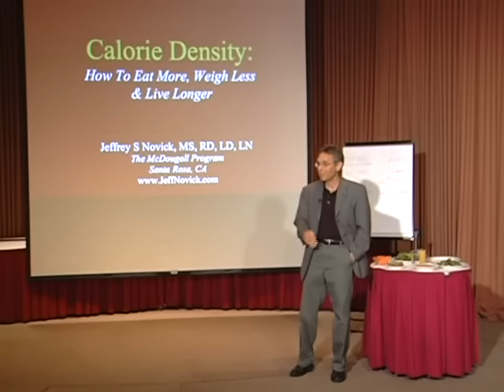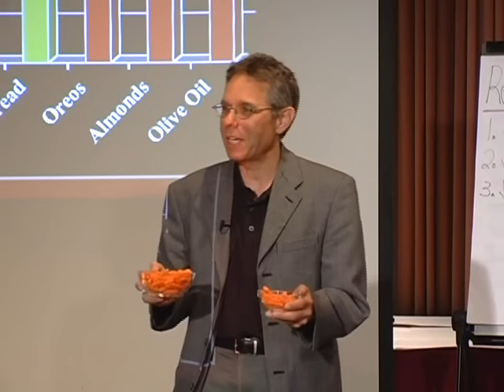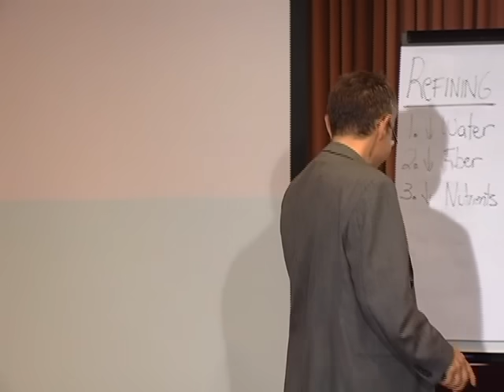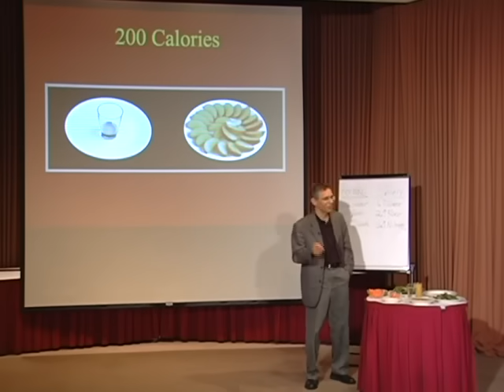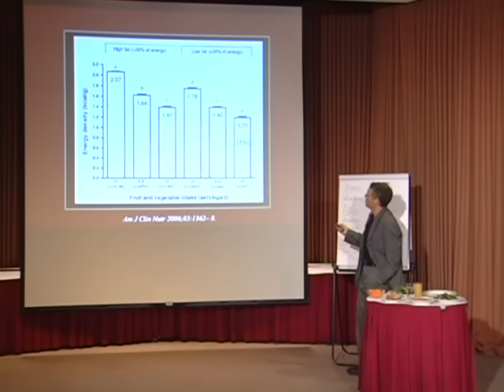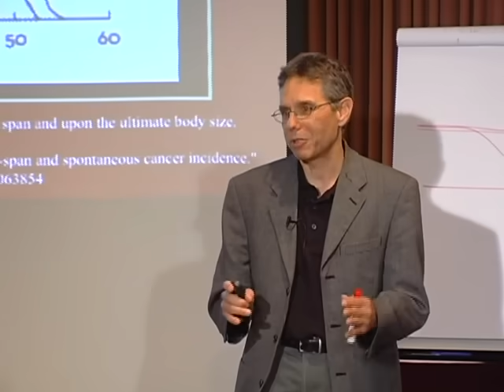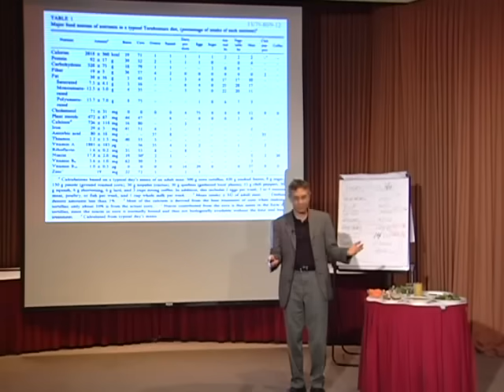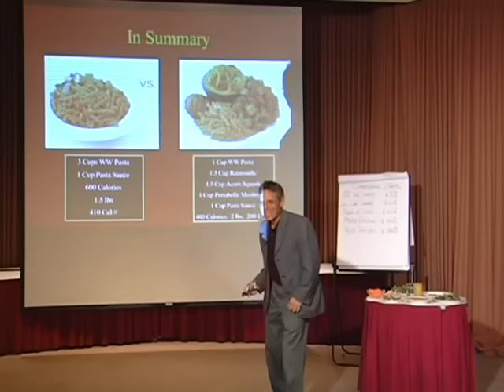(Full Length) Calorie Density: How To Eat More, Weigh Less and Live Longer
Calorie Density: How To Eat More, Weigh Less and Live Longer - Understanding a few simple concepts about calorie density is one of the keys to safe and permanent weight loss.  In this enlightening and humorous talk, Jeff will show you why choosing the wrong kinds of calories is a major contributing factor to the obesity epidemic.  His easy to follow instructions will help you reach your goal weight and live a long and healthy life.

Calorie Density Discussion Thread. (Read the guidelines!)

***Customer Reviews***

“I have it, watched it , and totally love it!!! Thanks Jeff for making it available to everyone...has really helped me so much...I'm on track now”

"Thank You.  This is the calorie density program that started it all.  You can’t duplicate awesome”

“I have the dvd and have to say that it is your best yet. It also has me losing weight again! The "front loading" concept really works.”

“Brilliant DVD, thank you!”

“The new Calorie Density dvd is awesome. It is really well done, entertaining and educational. Hope many of you get a chance to get it.”

“I have watched the DVD twice. Excellent. Had to buy an extra one to share with others.”

“So interesting! and you present it in such an easy to understand way!”

“Your work is always excellent. Your humor adds to the enjoyment of the critical information that you really present.”

“I just bought and watched the new DVD. Very impressive presentation and really helps clear up some confusing issues on weight loss. Awesome job Jeff. Well worth the time and money.”

“Wonderful video. Highly recommend it. Brilliant man and funny… great presenter!!!”

“Way to go coming back with an important lesson. This Jeff Novick has a great personality for teaching and presenting information.”

“I am so enjoying Calorie Density DVD! And you are so entertaining to listen to. love it. It is not often that one can give out "could be" boring information with such humor! You are masterful at it.”